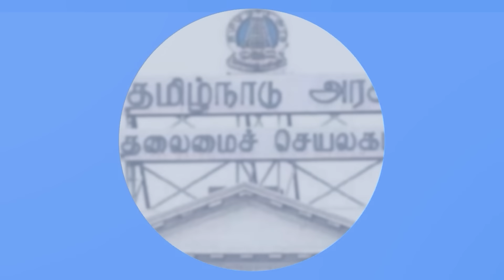INDIA கூட்டணி 284+ / NDA 224 உண்மையை சொன்ன ஒரே மீடியா | Journalist Kumar Interview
Senior Journalist Kumar joins us in this interview to briefly analyze the opinion of the leading organizations about the results of the post Lok Sabha polls, its credibility and which coalition will win the majority.